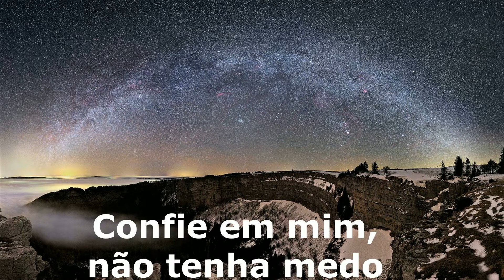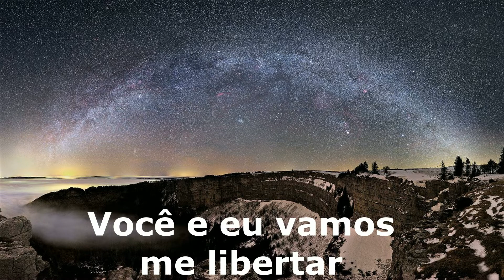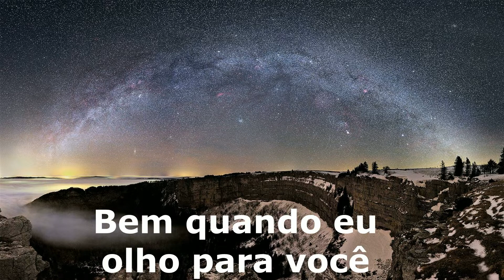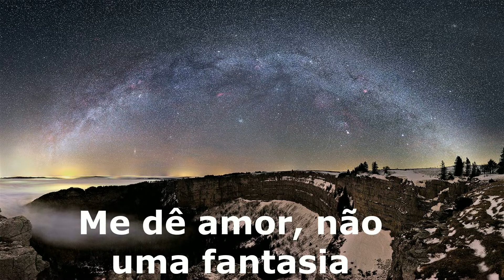Masterboy - Feel the fire tradução